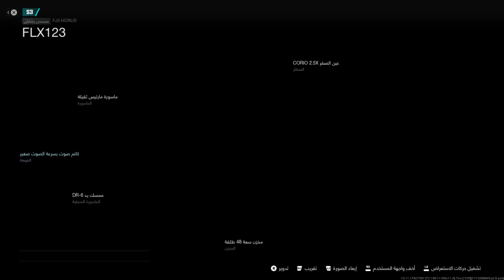افضل كلاس سلاح FJX HORUS مودرن وارفير 3. The best weapon class: FJX HORUS Modern Warfare 3.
للحصول على أفضل تجهيز لسلاح FJX HORUS في لعبة Warzone، يمكنك استخدام الإعدادات التالية:

لـ Warzone الموسم الثالث:

الكاتم: ZEHMN35 COMPENSATED FLASH HIDER

السبطانة: MARTIS HEAVY BARREL

البصرية: JAK GLASSLESS OPTIC

القبضة السفلية: XRK EDGE BW-4 HANDSTOP

المخزن: 48 ROUND MAG

القبضة الخلفية: LULL-9M GRIP

المهارات الموصى بها:

Fast Hands: لإعادة تحميل السلاح واستخدام العتاد وتبديل الأسلحة بشكل أسرع.

Quick Fix: بدء تجديد الصحة فورًا بعد قتل اللاعبين أو استخدام لوحة الدروع.

High Alert: تنبيهات بصرية عندما يستهدفك عدو خارج مجال رؤيتك.

Double Time: يضاعف مدة الركض السريع ويزيد من سرعة الحركة أثناء الانبطاح بنسبة 30%.

هذه الإعدادات تساعد على تحسين سرعة الهدف والتحكم في الارتداد لتحقيق أداء مهيمن في اللعب12. اختر الإعدادات التي تناسب أسلوب لعبك وتجربتك في اللعبة لتحقيق أفضل النتائج.

warzone 3 best smgbest warzone sniperbest fjx horus loadoutmw3 fjx horus classfjx horus smg gameplay mw3warzone 3 best loadoutfjx horus smg warzonewarzone 3 meta loadoutwarzone fjx horus classeyeqew warzoneأفضل كلاس FJX HORUSfjx horus mw3fjx horus warzone 3mw3 best fjx horus classmw3 fjx horus buildbest fjx horus class mw3Class fjx horusfjx horus class setup